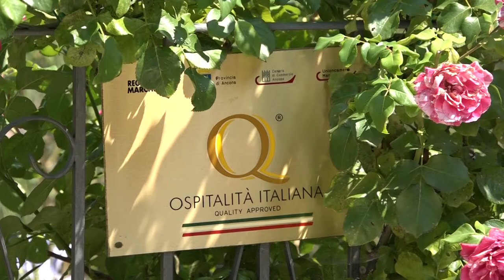Punto Magico Offagna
Il B&B Punto Magico si affaccia sul vallone di Offagna in provincia di Ancona: qui potete vedere falchi e poiane lanciarsi contro vento, attraversare istrici e tassi, nidificare tortore e upupe. È immerso nel verde ed è circondato da vegetazione boschiva unica con siepi, acacie, olmi e sambuchi, tappezzata di ciclamini e violette. Il Punto Magico, ristrutturato secondo i criteri della bio-architettura (in legno e moderni sistemi anti-sismici), è circondato da un ampio giardino e da un terreno con noci, ciliegi, olivi.Il soggiorno al Punto Magico garantisce un periodo di tutto riposo: la strada asfaltata per raggiungerlo è per soli residenti. Si può passeggiare nei dintorni e ammirare scorci panoramici, visitare la Rocca e i musei, gustare piatti tipici marchigiani nelle trattorie locali. Offagna, oltre a essere uno dei “Borghi più belli d'Italia”, ha ottenuto la Bandiera Arancione, marchio di qualità turistico-ambientale.